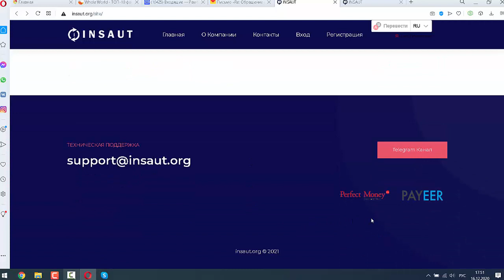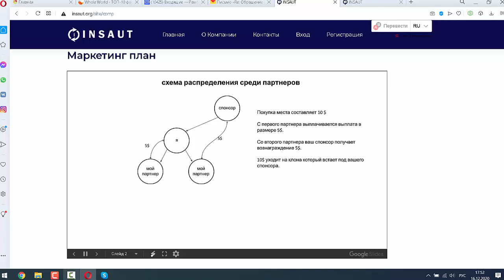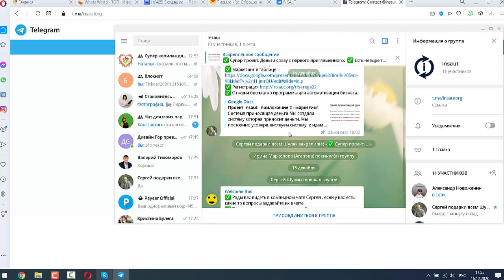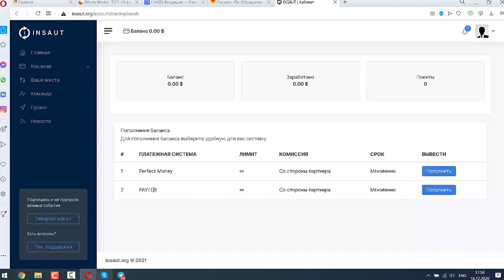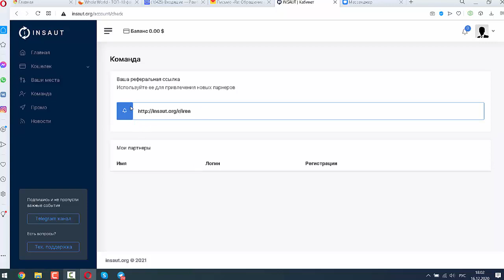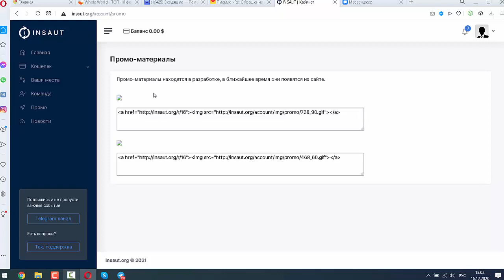Insaut! Система, приносящая деньги!